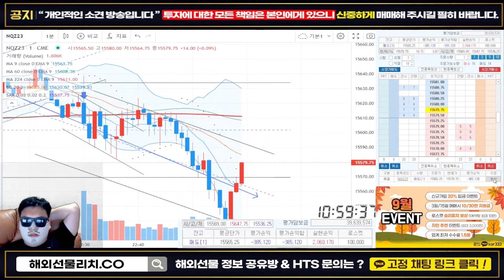해외선물 LIVE 방송)🟡리치 나스닥 매일매일 꿀수익 가즈아 [9/14]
☞ 매일 오후6시 ~ 오전2시 생방송

정보공유방에서 해외선물 시장에 관한 자세한 정보를 교환하고 논의합니다.
해외선물은 미국시장 증시에 직접적인 영향이 있는 상품이기에
흐름만 보지않고 미국경제를 분석하며 안정적인 수익 구간을 노리며 투자하시길 바랍니다. 오늘도 성투 되시길 바라며 많은 시청 부탁드립니다.

📈해외선물 정보공유방📉